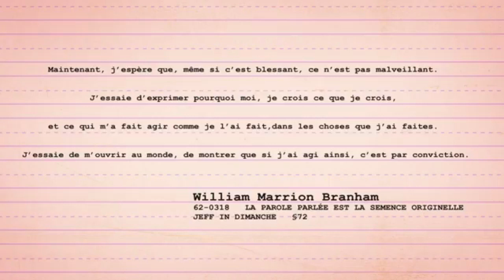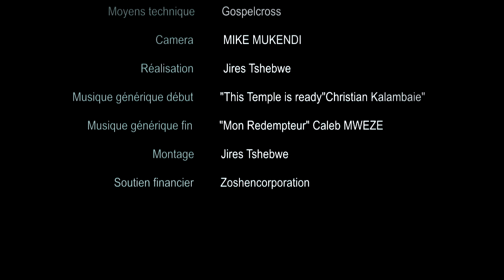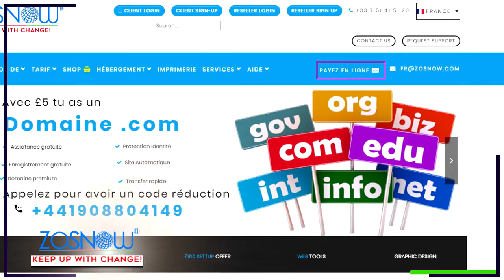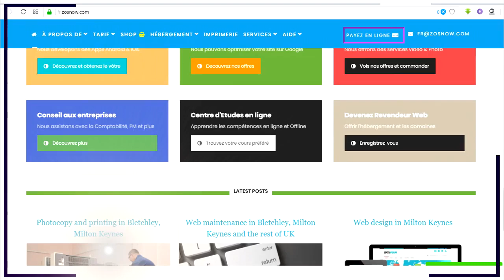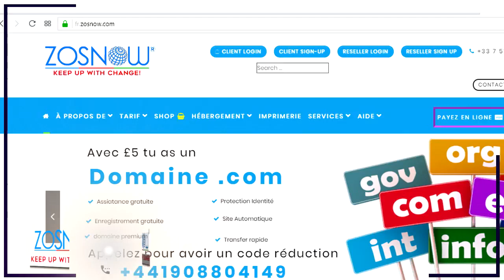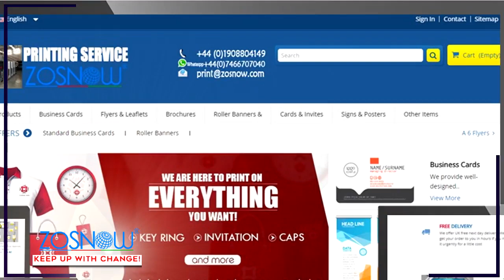LIFOKO DU CIEL CLÔT LE DEBAT SUR JESUS CHRIST A TERMINE SA COURSE EN WILLIAM BRANHAM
Veuillez souscrire à cette chaîne pour continuer à nous suivre